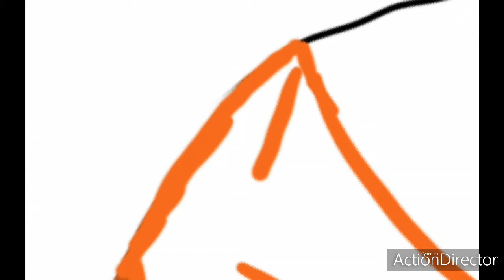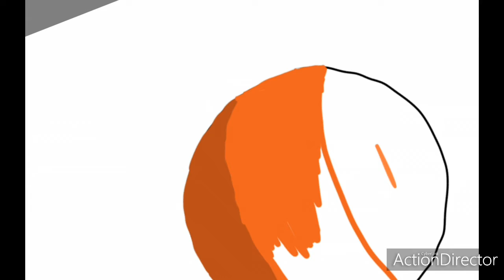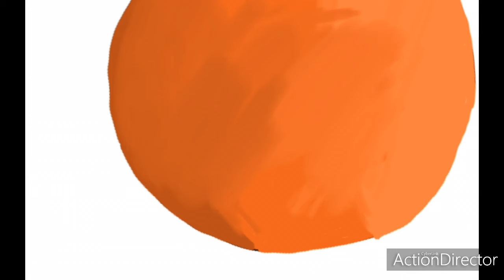How to Draw Basketball for Beginners ✏🎨🏀 Digital Painting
Drawing by Izaan Mohammed